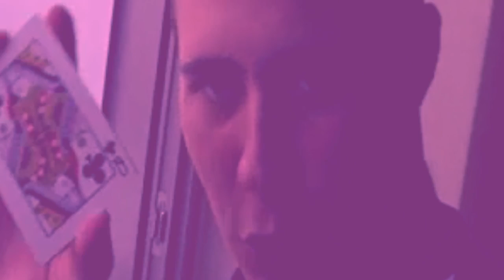As Piores da Semana 30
As Piores Jogadas da Semana com Victor Marques